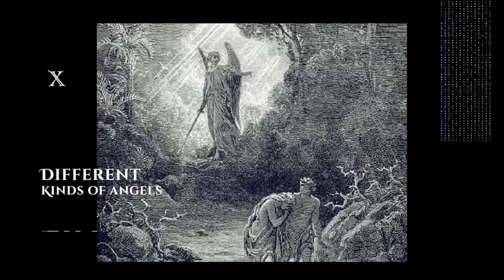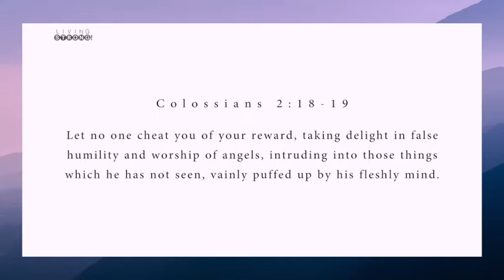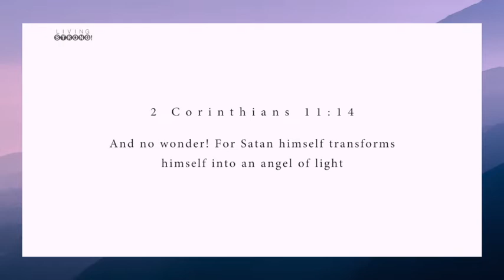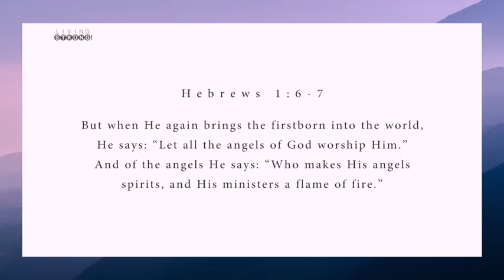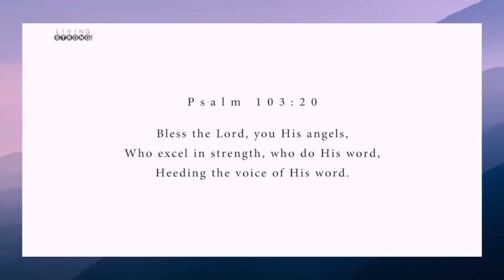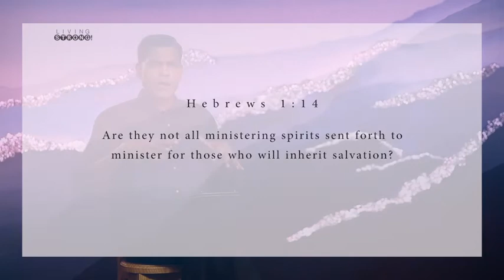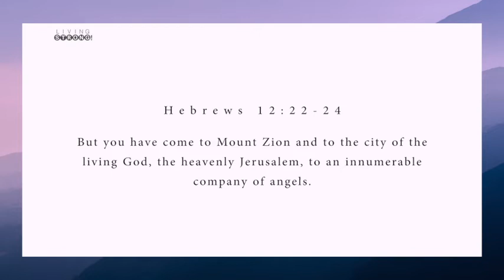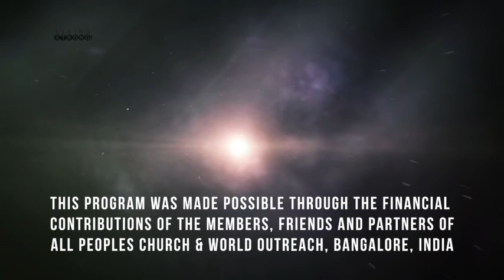E 298 : Angels on Assignment - Understanding Angels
The Bible talks about angels from Genesis to Revelation and yet it is a subject that is often neglected. There are angels sent to minister to the heirs of salvation. Knowing how God works for us through His angels increases our trust in God. It also helps us to receive and release angels to assist us.

Featured in this episode:
* Song "Show me your glory" performed by All Peoples Church Worship Team